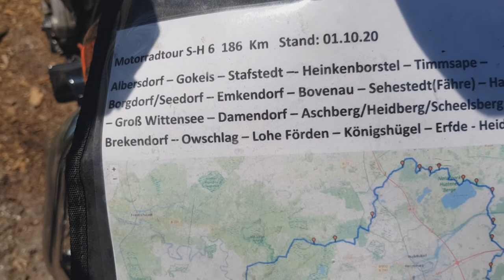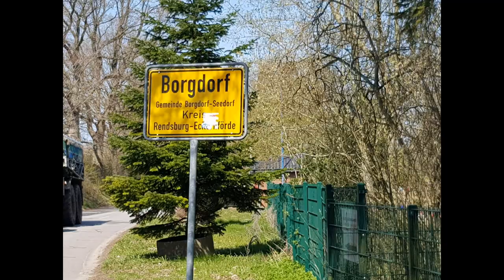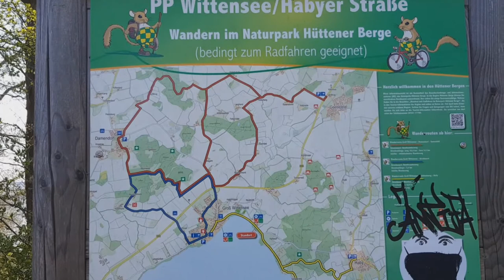Motorradtour S H 6 192 Km Erste "Frühlingstour"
1. Frühlings-Motorradtour in`s "Grüne".
Strecke: Heide - Albersdorf - Gokels - Timmaspe - Borgdorf/Seedorf - Emkendorf - Nebenstrecke zu Kanal- Fähre nach Sehestedt - Groß Wittensee - Aschberg durch die Hüttener Berge -NBrekendorf - Owschlag - Königshügel - Erfde - Heide.